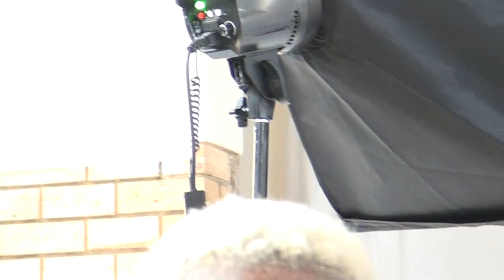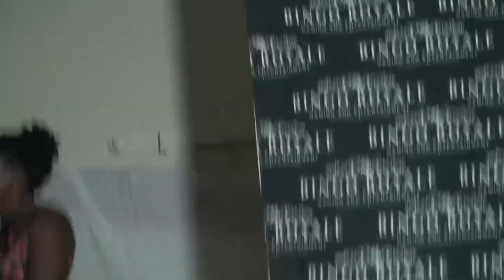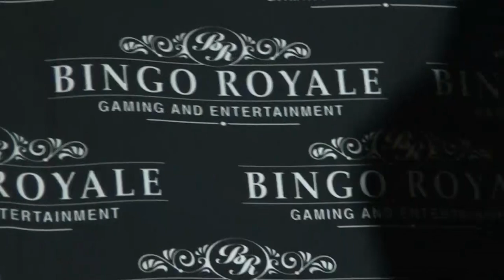MISS LUSIKISIKI 2021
Host: Dingalethu Maphithela and Yolanda.
Captured by Message Media Film.